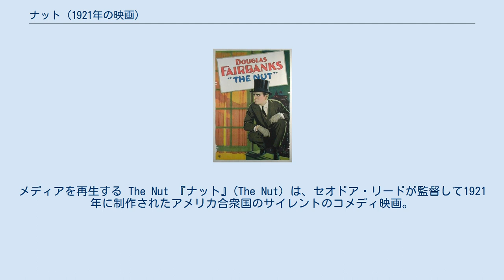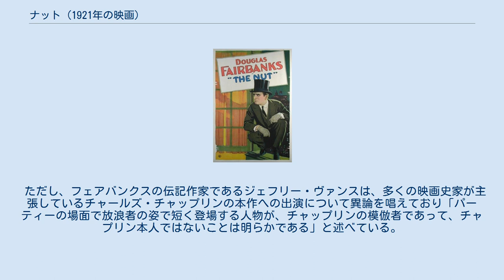ナット (1921年の映画)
メディアを再生する The Nut 『ナット』(The Nut) は、セオドア・リードが監督して1921年に制作されたアメリカ合衆国のサイレントのコメディ映画。
 フェアバンクスの伝記作家であるジェフリー・ヴァンスは、この作品について「『ナッツ』はマイナーな作品であり、フェアバンクスの経歴についての批評的評価の対象から見過ごされることもしばしばある。これは不幸なことであり、この作品中には、魅力的なシークエンスがいくつもあり、俳優兼プロデューサーだったフェアバンクスが制作当時にもっていた考えの多くが表現されている。」と述べている。
ヴァンスはまた、「この作品は、混乱したドタバタ劇のようなものであり、魔法のような仮面劇や、イリュージョン、ギミックなど、瞬時に大いに楽しませてくれる要素にも満ちている」とも述べている。
 当時の映画新聞に掲載された要約によると、主人公チャーリー（フェアバンクス）にはガールフレンドのエストレル（ド・ラ・モット）がいて、彼女は、もし金持ちが、貧しい子どもたちを日々自分の家に受け入れるなら、その環境によって子どもたちはまともに育つだろうと考えていた。
エストレルには金持ちの知り合いがいなかったので、チャーリーは会合をもつことを計画する。
チャーリーは、本当の金持ちばかりでなく、サクラも必要と考えて何人かの男たちを雇うが、実は彼らはコソ泥や博打打ちであった。
次にチャーリーはダミーを使うが、エストレルは騙されず、彼の仕打ちに腹を立てる。
とある金持ちの新聞記者が、死体を運ぶ男の話を取材していたところ、実はそれはダミーを運んでいたチャーリーで、こうしてチャーリーは本当の金持ちと知り合う。
エストレルは満足し、チャーリーの求婚を受け入れる。
 このほか、フランク・キャンポウ、ジャンヌ・カーペンター、チャールズ・チャップリン、メアリー・ピックフォード、チャールズ・スティーヴンスが、クレジットなしで出演している。
 ただし、フェアバンクスの伝記作家であるジェフリー・ヴァンスは、多くの映画史家が主張しているチャールズ・チャップリンの本作への出演について異論を唱えており「パーティーの場面で放浪者の姿で短く登場する人物が、チャップリンの模倣者であって、チャプリン本人ではないことは明らかである」と述べている。